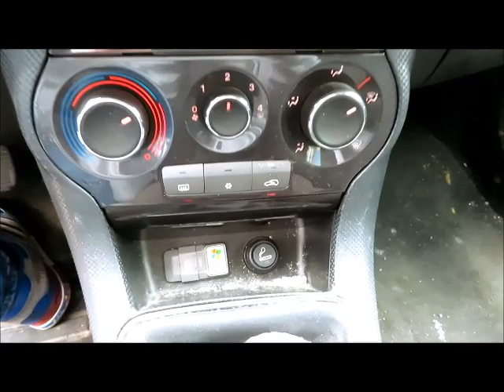ASTA FIAT BRAVO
Autovettura Fiat Bravo, data immatricolazione  30/10/2008, cc. 1598 alimentazione a gasolio, provvista di chiave e libretto di circolazione, Prezzo base d'asta € 1.400.

Asta in sala I.V.G. Arezzo Via G. Ferraris n. 136 - SABATO 2 FEBBRAIO 2018 ore 15,00.